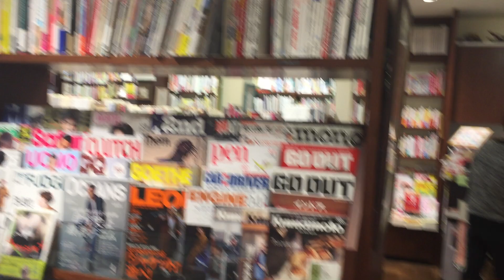BOOKSHOP MOVIE 18 長崎次郎書店 2018年3月1日撮影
本屋ライター和氣正幸（BOOKSHOP LOVER）が2018年3月1日に熊本県熊本市の長崎次郎書店を訪ねたときの記録です。

店名：長崎次郎書店
住所：〒860-0004 熊本県熊本市中央区新町４丁目１−１９